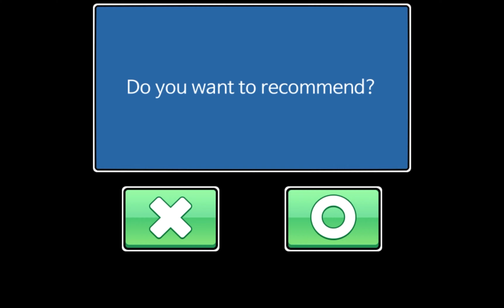Jump Ball Quest Designer Map #14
Part 14

Designer Map is user created map series
Here have Designer Map 131 ~ 140

Some part map name is Resigned, not Designer
But, I think them are identical series

Time and Map name :
0:00　Resigned131
0:12　Designer132
0:24　Designer133
0:37　Designer134
0:52　Designer135
1:10　Resigned137
1:24　Designer138
1:32　Designer139
1:48　Resigned140